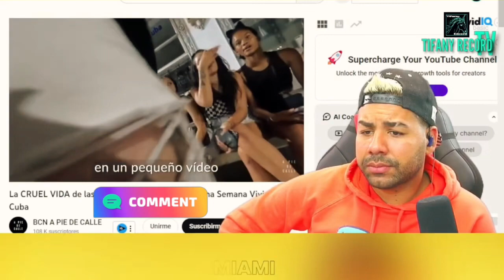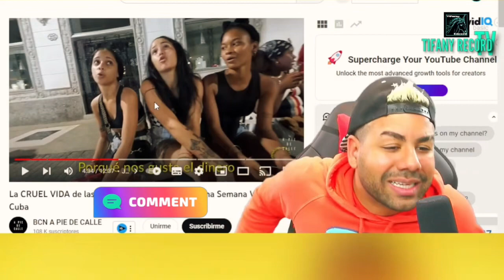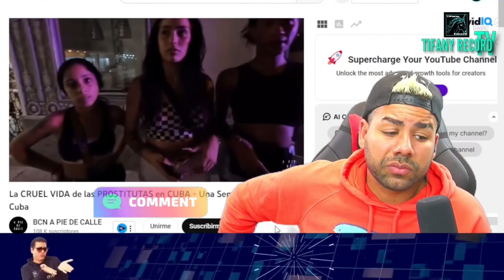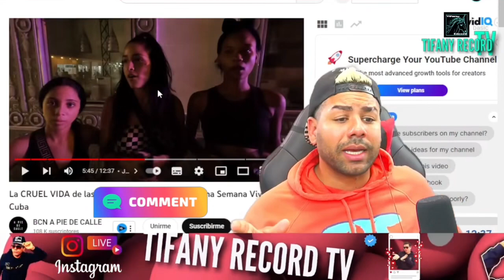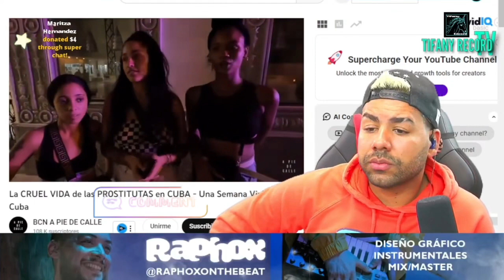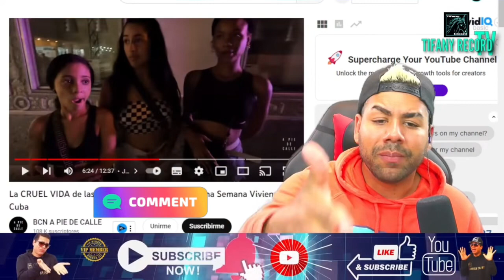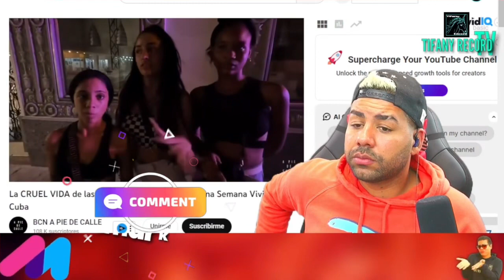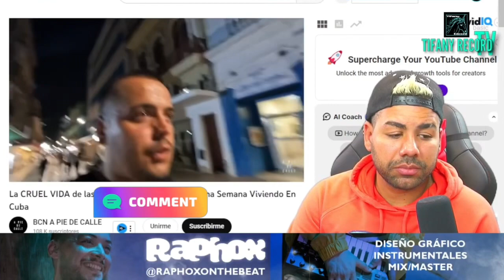Si apoyaste el Festival de El Boris, LENIER y 6ix9ine también contribuiste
Si apoyaste el Festival de El Boris, LENIER y 6ix9ine también contribuiste a que una generación de cubanos viva de esta manera
ENVIAME TODA LA INFO QUE TENGAS A ESTE NUMERO👉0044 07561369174